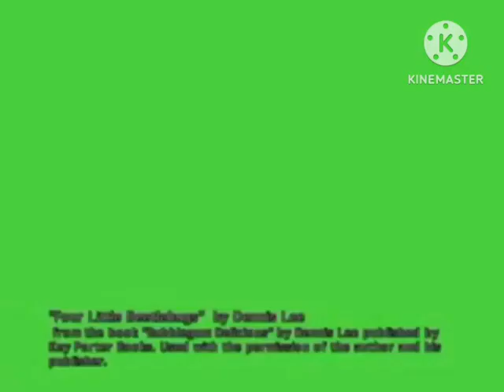4 SQUARE (Short 7): Four Little Beetle Bugs 💚